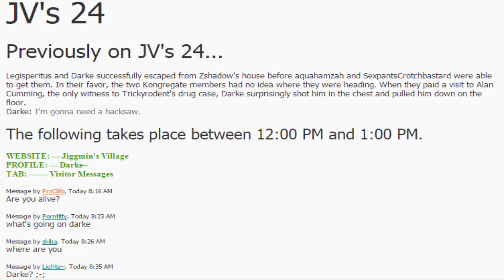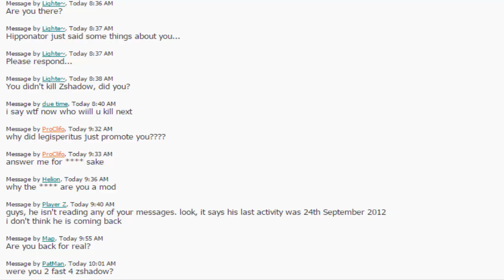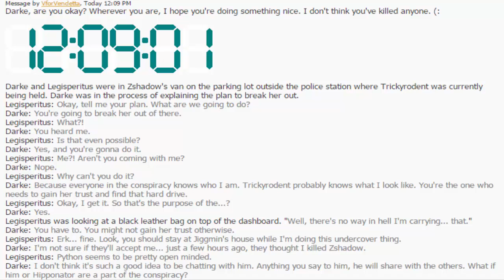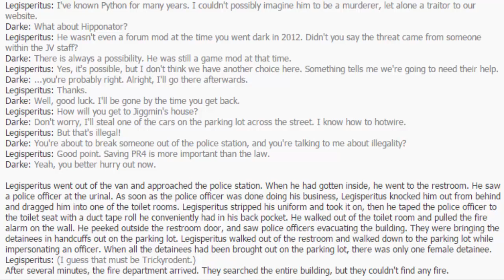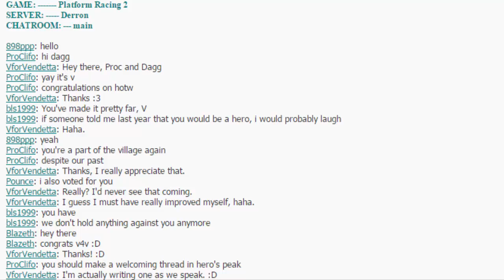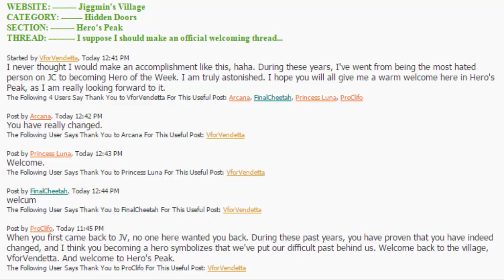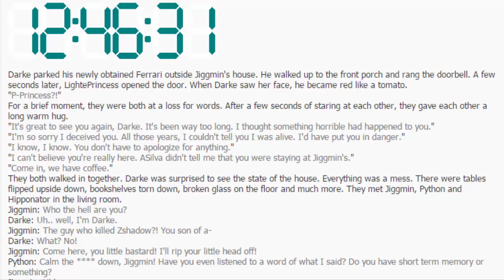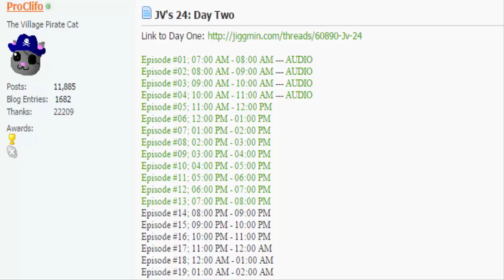JV's 24: Day 2, Episode 6: Trickyrodent gets Busted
*Thanks Bls for the cameo* In this shocking episode of Jv's 24 a plan is set to break Trickyrodent out of police custody and Darke goes to Jiggmin's house.